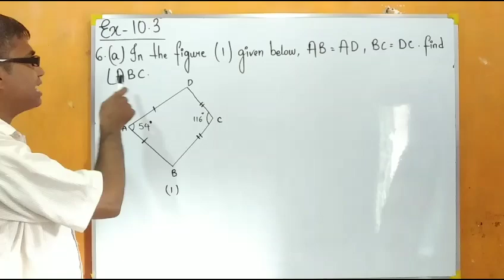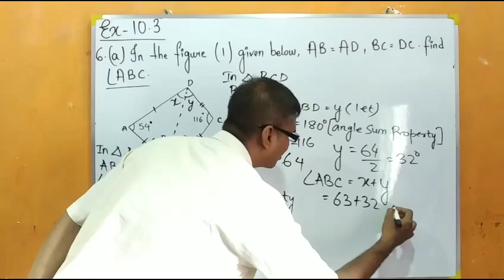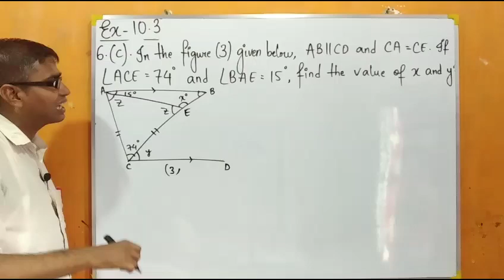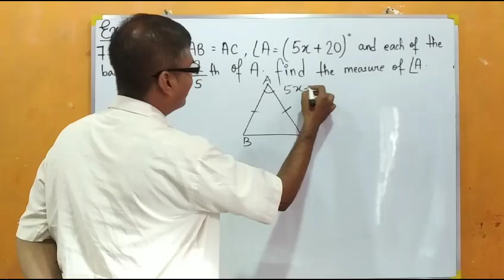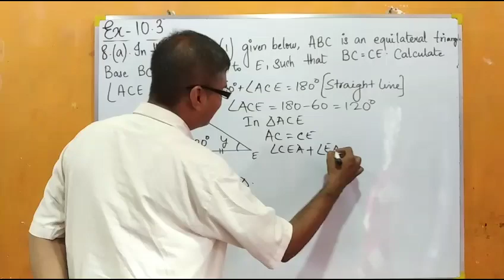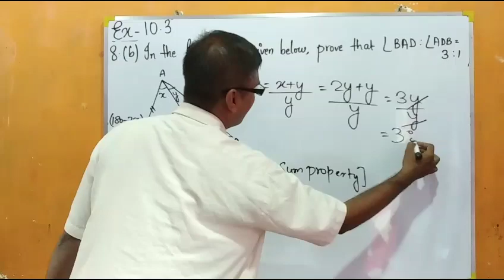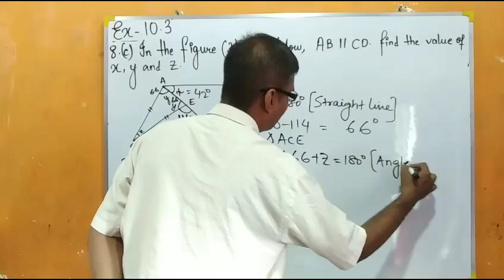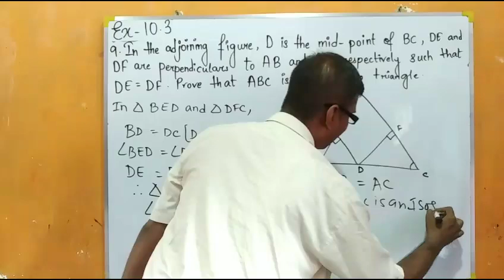Triangle. ex-10.3.(6-9). class 9.ml aggarwal. icse math.